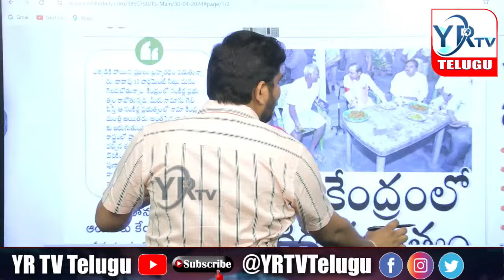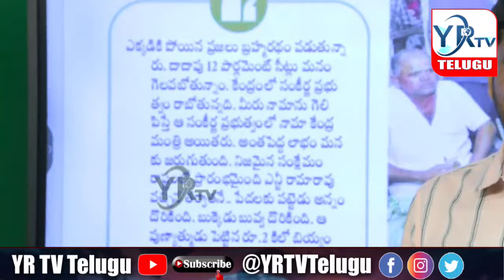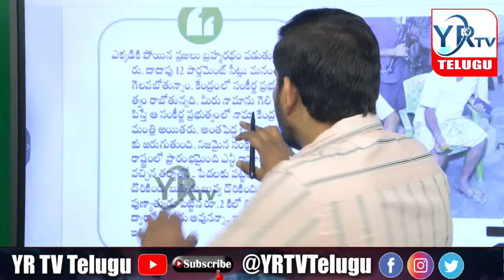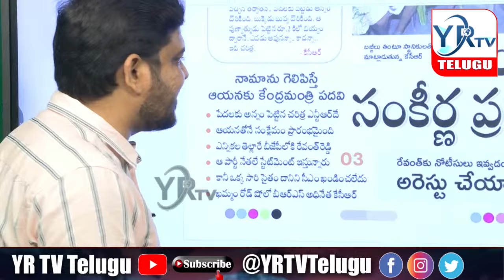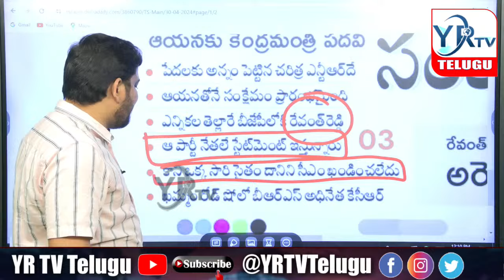కెసిఆర్ ఎంట్రీ తో తోక ముడిచిన ఆ రెండు పార్టీలు...? YR TV Telugu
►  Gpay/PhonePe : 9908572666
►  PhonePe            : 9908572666